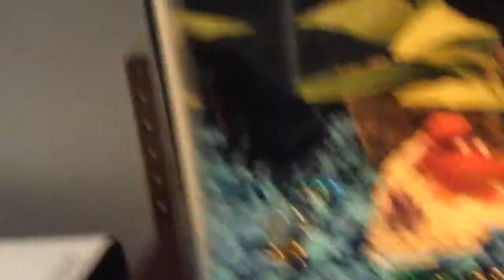Fish tank updete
Hi alex